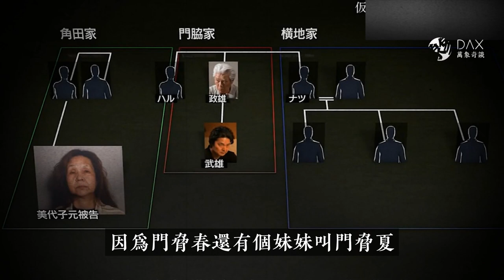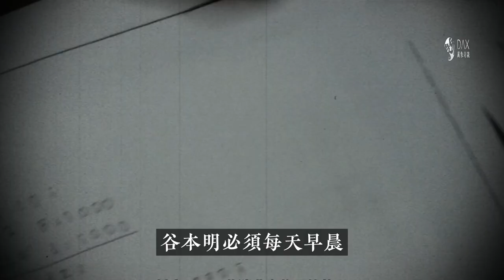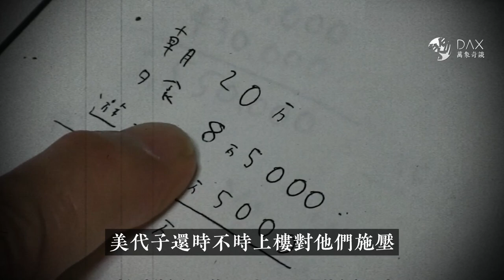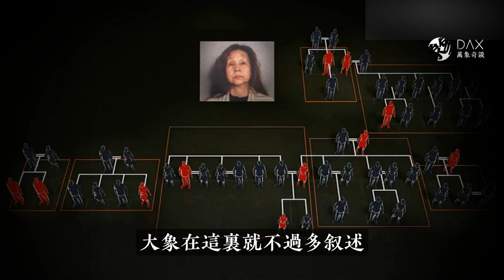64歲日本大媽頂級PUA精神控制術，横跨30年，11人亡7人失蹤。洗腦、威脅、金錢、受害人無一倖免。日本尼崎離奇連環殺人事件。 万象奇谭｜萬象奇談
本期焦點：64歲的她利用PUA精神控制術，致11人亡7人失蹤。洗腦、金錢、組合招式受害人無一逃脫。日本尼崎連環殺人事件。尼崎事件

本期影片章節:
0:00 恶魔准备的「禁果」
1:50 她一个人在站台吓哭了
3:06 开启地狱之门
5:53 姐妹相残
7:49 绝望中呐喊
9:08 恶魔的帮凶
9:59 地狱空荡荡 恶魔在人间

大家好，我是大象Dax，歡迎來到萬象奇談，好奇大象DAX的Official Channel。
萬象奇談，每週三或週六更新。

萬象奇談 | 万象奇谈 | 好奇大象DAX | 万象奇谭 | 萬象奇譚 | colorful stories

萬象奇談精彩推薦：

萬象奇談 | 紋九條龍的男人，一組紋身刺青引發的驚世駭俗恐怖故事，有些刺符圖案不能紋，紋了真的會出大事。

萬象奇談 | 親身經歷的超自然神秘事件，一只古曼童引發的恐怖神秘靈異事件。一只小貓救主人的都市傳說故事。

萬象奇談 | 沉浸式穿越千古奇冤，竇娥冤的中國民間傳說故事，歷史真相和你想像的不一樣！

萬象奇談 | 《龍抬棺》恐怖傳說沉浸挑戰，8歲男童被鬼上身，驅魔道長3輪驅魔結局終成魔。

萬象奇譚 | 中國女大學生失聯22天被害，她生命的最後壹刻都經歷了什麼？

萬象奇譚 | 中國22歲女大學生失聯後遇害，我們的孩子是什麼時候變壞的？